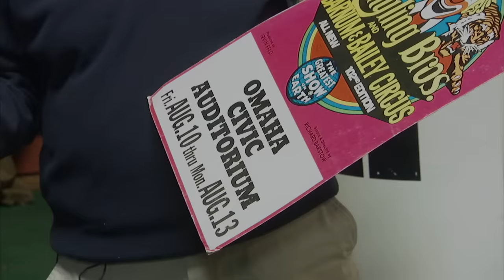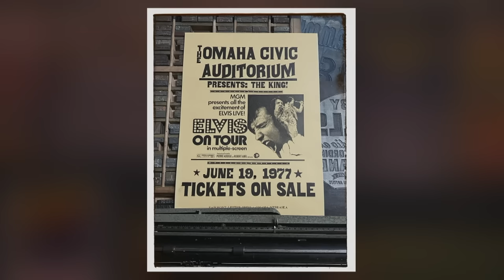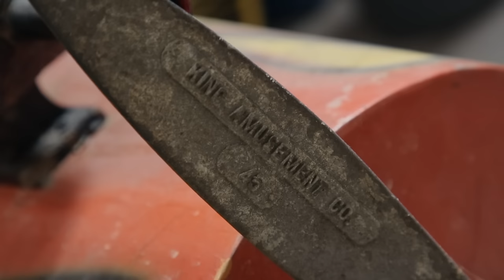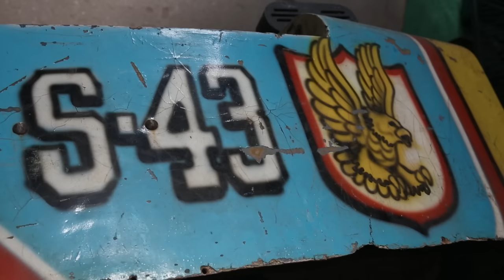American Pickers: VINTAGE Carnival Items from Larry Land (Season 24)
The guys head to Iowa to check out a garage full of vintage goodies, in this scene from Season 24, Episode 1, "Picking Larry Land."

Watch all new episodes of American Pickers, Wednesdays at 9/8c, and next day on The HISTORY Channel